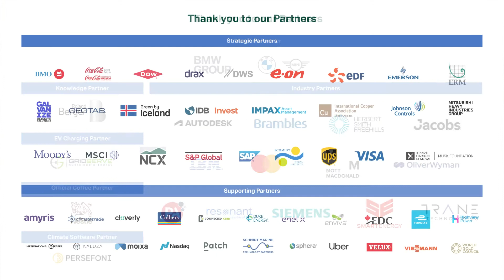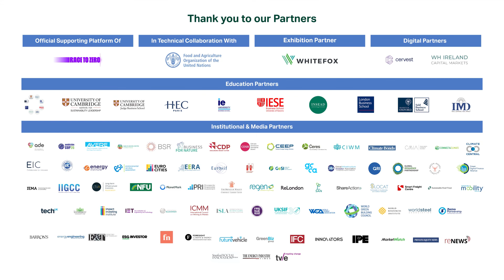Interview with Tim Mohin at Persefoni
At the Sustainable Innovation Forum 2021, Climate Action caught up with Tim Mohin at Persefoni to discuss the biggest wins at COP26.

Missed the Forum? You can watch all sessions on demand

About Climate Action: Established in 2007 and headquartered in London, UK, Climate Action establishes and builds partnerships between business, government and public bodies to accelerate international sustainable development and advance the ‘green economy’.